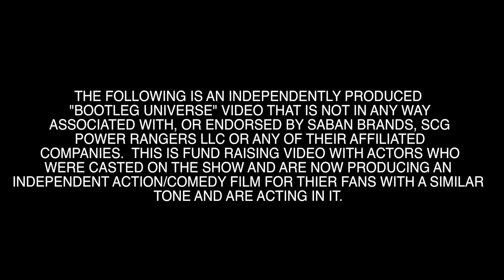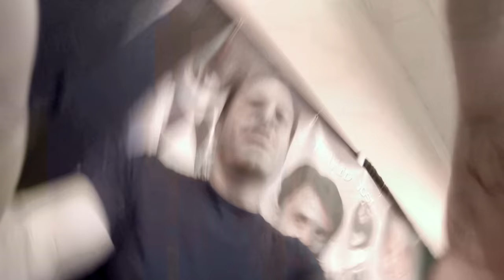The Independent Power Ranger Movie - Indiegogo Campaign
This is not a Power Ranger Movie but a film that is utilizing the Original Power Ranger Actors in an Action/Comedy Film!!

A Film For Fans By Rangers!

It't Expendables meets Looper meets Avengers!!

We will create our own unique suits and ways of obtaining the Powers!!

This is for the fans who have kept our legacy alive!